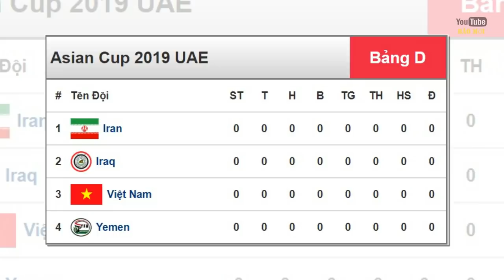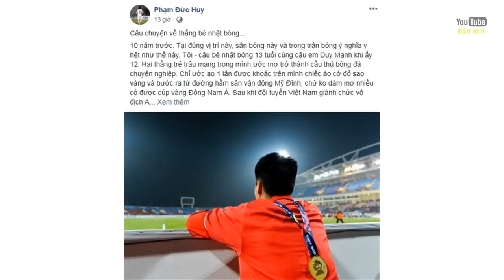Hành động bất ngờ của các tuyển thủ đội tuyển Việt Nam vô địch AFF Suzuki Cup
Hành động bất ngờ của các tuyển thủ đội tuyển Việt Nam vô địch AFF Suzuki Cup 2018. Trải qua một thập kỷ chờ đợi với bốn đời HLV, đội tuyển Việt Nam mới trở lại với ngôi vô địch bóng đá Đông Nam Á. Và năm 2018, đội tuyển Việt nam dưới sự dẫn dắt của HLV Park Hang Seo cùng những tiền đạo Quang Hải, tiền đạo Anh Đức, Công Phượng, Phan Văn Đức... đã vô địch AFF Suzuki Cup.Sau đây là những tin tức cập nhật tình hình các tuyển thủ Việt Nam sau khi giành chức vô địch AFF Suzuki Cup 2018. Đây là kênh youtube báo mới, kênh cập nhật tin tức mới nhất, tin tức mới nhất hôm nay, tin mới nhất hôm nay, tin mới nhất ngày hôm nay, tin tức mới nhất trong ngày/ Youtube báo mới